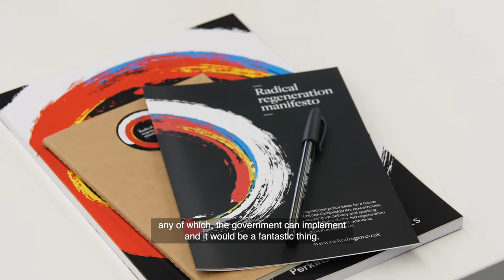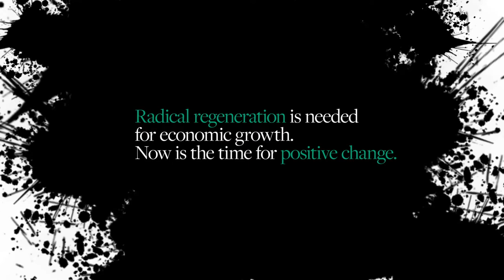Blackstock London Roundtable conference video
Zoomfilms produced the video content for the Radical Regeneration Manifesto, the initiative of Blackstock PR and their partners in the Built sector. The manifesto has presented at the House of Parliament with the aim to reduce the delivery time for housing.

We animated their creative elements to create a striking effect, filmed roundtable meetings and interviewed industry leaders to produce a series of hard-hitting factual message-driven videos to get their message across clearly and succinctly.

Build a relationship with your target market, get your message across, and get a good return on your investment. Contact Zoomfilms now

ZOOMFILMS is a full-service video production company based in Kent. We provide specialist video production services as well as aerial video and photography to the Greater London area and the South East of England.

Animated video can be produced from flat 2D artwork as seen in these animations that we produced for AVIS and BUDGET, through their creative agency, Collective London

Additionally, we can also produce bespoke 3D animation for clients.

Video is the most effective form of communication online today. Brands need video to make an impact and to engage their target market online. Digital content has never been more in demand than it is today, and video content is the most engaging because it can evoke emotion and create trust. Increase your market, improve your sales figures with an effective video campaign.

We have decades of experience in Broadcast, Television advertising, and corporate video production. Our Unique Sales Proposal is our expertise in Marketing and Advertising; ZOOMFILMS draws on decades of Broadcast, Television Advertising and Corporate Video production experience, as well as Marketing Management and Online Marketing expertise, so we approach every video with the premise that it must have a promotional focus to yield a return. AND you should too. Your brand is far too valuable to leave its promotion to chance.

Our specialist video producers will design and create an effective video campaign for your brand. Including an on-brand animated logo and infographics. Our teams are specialists in all aspects of video production. We are fully insured and compliant with the CAA for all of our drone filming and aerial operations.
All organisations benefit from professional video services. A company video is the best way to engage with your target market, whether you're promoting your brand, selling products, or supporting a cause, Zoomfilms combines detailed advertising and online marketing expertise with professional video production skill to give you a great return on investment.

You can count on Zoomfilms to help you promote your business with effective video. You're after a high yield ROI, our case studies show consistently high return on investment for our clients and we'd love to do the same for you. We provide YouTube channel audits and SEO support packages to boost your off-page SEO on every video. Content marketing is the most effective way to promote your brand, products, and services, and video is the most effective medium across all channels from your Social Media through to your website.